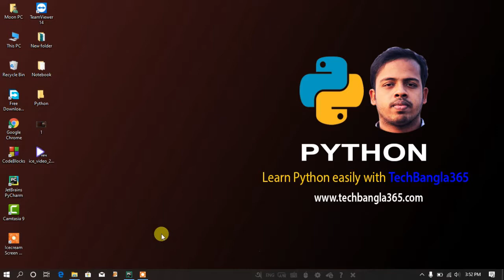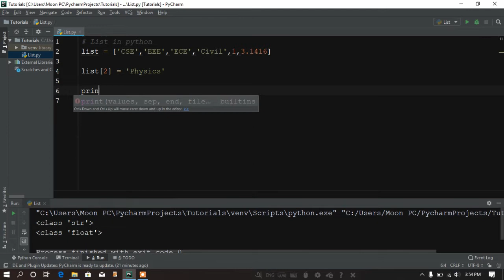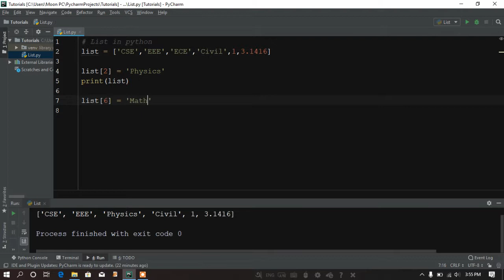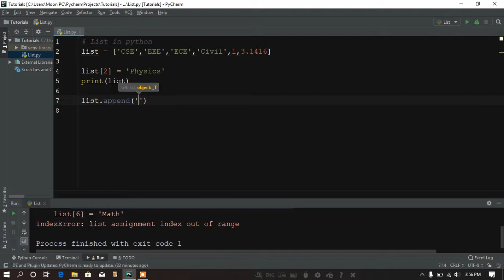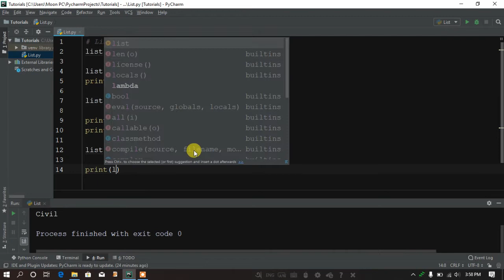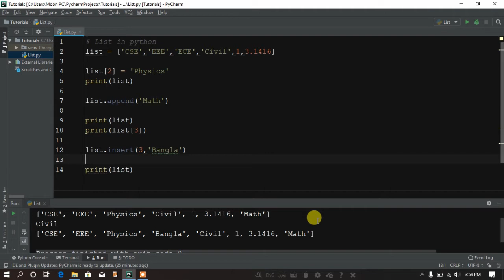Python Bangla 47 | Insert and Append element in list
Learn python tips and tricks easily with techBangla

Learn Python Tutorial Bangla with TechBangla365 :  Insert and Append element in list (পাইথন প্রোগ্রামিং)

This is a tutorial sequence in Bangla for PythonProgrammingBeginners. Easiest and quickest way to study python in bengali. instruct yourself python

বাংলা পাইথন_টিউটোরিয়াল সিরিজ। এই সিরিজে আপনারা যারা প্রোগ্রামিং এ নতুন বা সবে শুরু করছেন তারা খুব সহজেই পাইথন শিখতে পারবেন। ডাটা সাইন্টিষ্ট বা আর্টিফিশিয়াল_ইন্টেলিজেন্স ক্ষেত্রে পাইথন একটি অতন্ত গুরুত্বপূর্ণ ল্যাঙ্গুয়েজ!

What is loop? What is nested loop?

This python tutorial for beginners. Easily understand python programming for beginners. Learn the python programming tutorial by watching maximum times you can.

Suggest the playlist or this video to you friends.
Mathematical Operation Using Python addition subtraction multiplication division.
Learn the basics of the world's fastest growing and most popular programming language used by software engineers, analysts, data scientists, and machine learning engineers. Python is high level language and it can be used different sector in Computer Sciences. Python is very fast and simple than C, C++ and easly can be implimented. This video is about download and installation of python software. I give you the link for download.

HSTU, Dinajpur

Python programming language can use for web development also. It is most high level language. Many mathematics problem can be solved by Python. So learn the python programming language in Bangla 1st time.

Thanks

If You missed Previous Python tutorial bangla Lecture Then Follow this:
Python Tutorial Bangla 40 - Infinity Loop and Non newline print